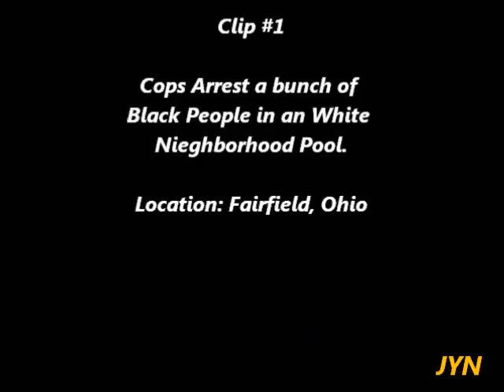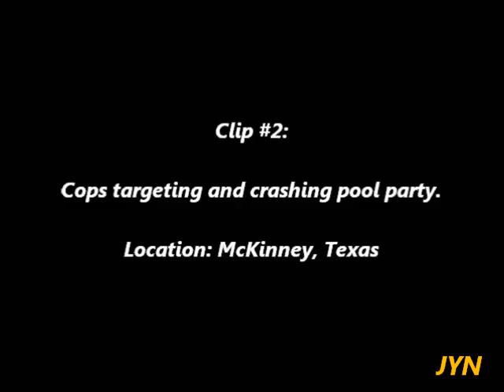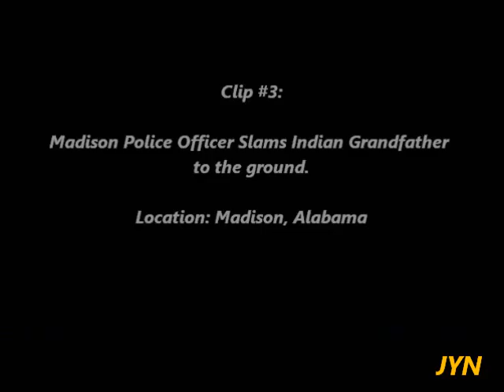I hate racism and police brutality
Watch as I explain what racism and police brutality have in common.